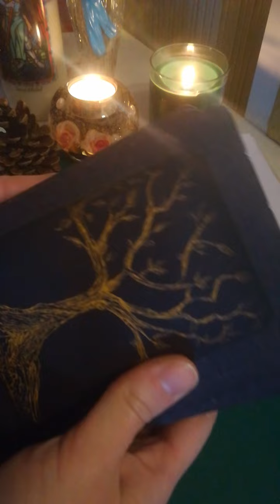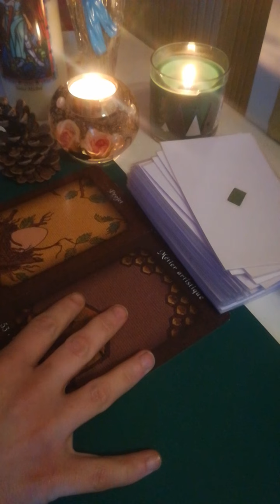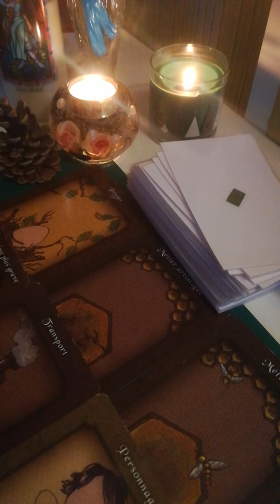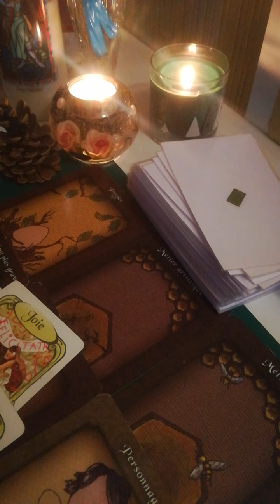un métier souhait double activité passion art mains ✋